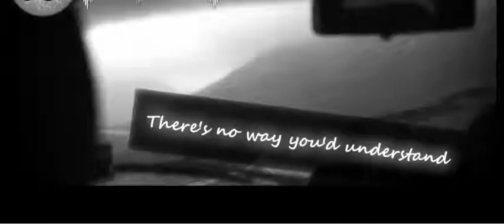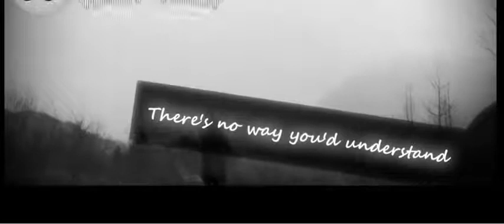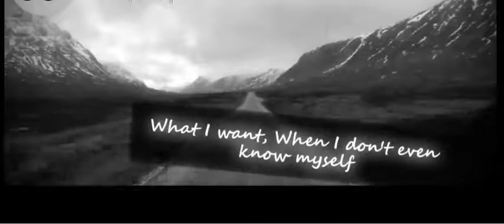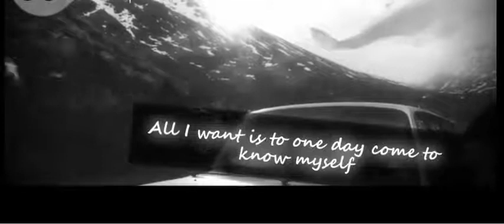Bule Whale song